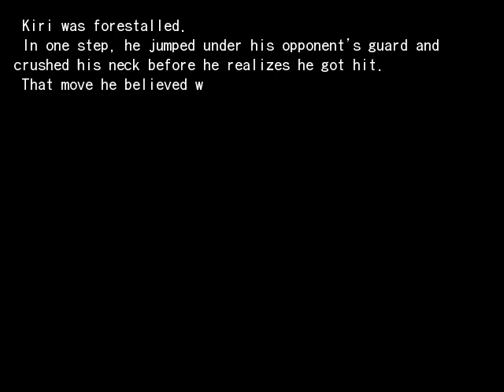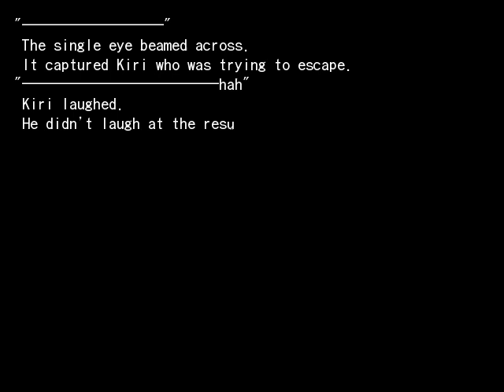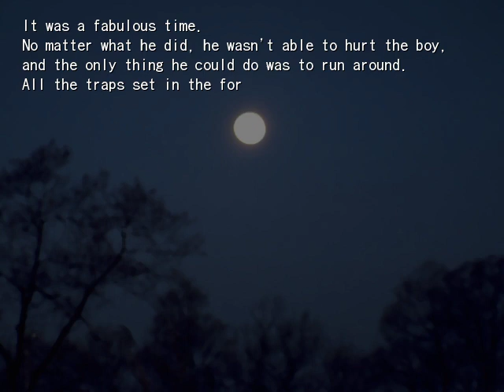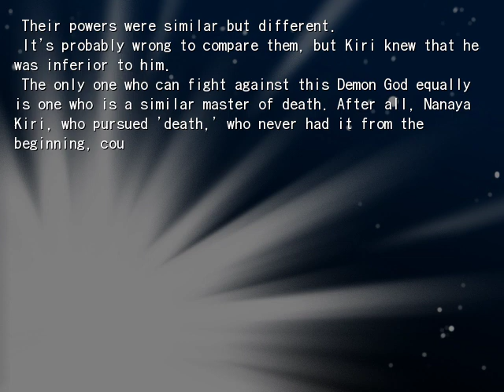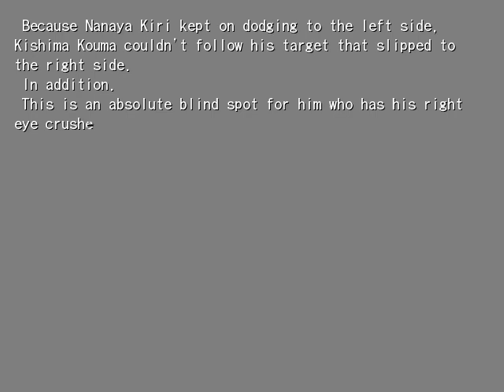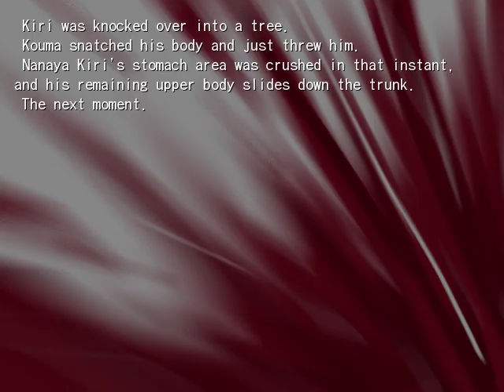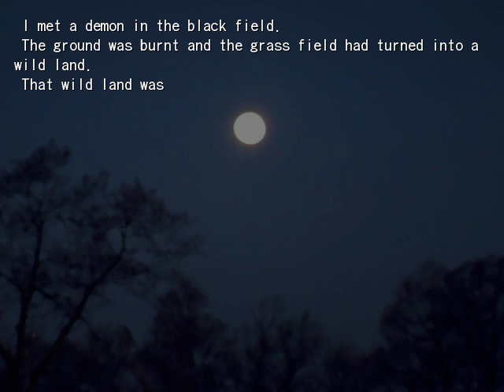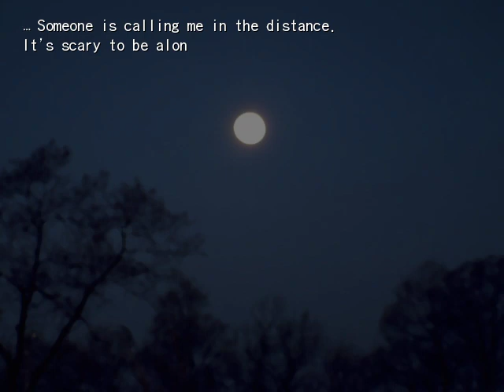Kagetsu Tohya - Ten Nights of Dream - Red Demon God (4 of 4)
English translation by EvoSpace.